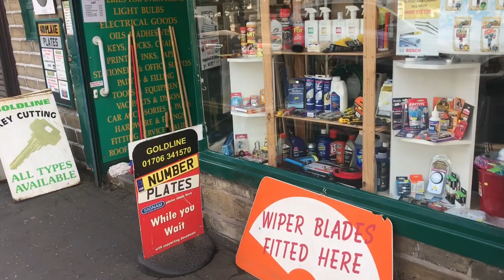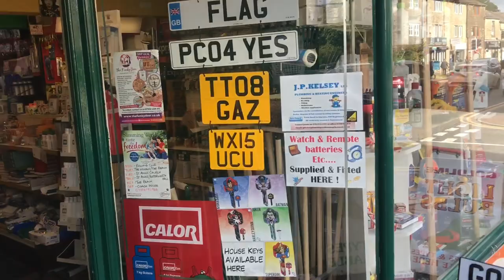Filming day for @mustardandboaty and FINALLY an end to the wretched Rover 75 key saga!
In which I once again bravely travel north for the regular weekly filming day for the @mustardandboaty YouTube channel with Captain Mustard of @ProjectNigel. However, the day also provided a joyful and blessed salvation and conclusion to the wretched Rover 75 key saga!

I’ll never ask you to support me personally, this channel is my hobby and I do it for my pleasure, and hopefully others’ too. Neither will I ever try to sell you merchandise. However, if you would consider supporting me in the work that I do to support others by making a donation to the charity network I run, I would be deeply grateful. You can donate in complete safety via a secure online PayPal portal by following the link below, where you will also find full details on the U.K. Singles Network and Singles Charity. Thank you so much…🙏

I would however definitely ask you to follow the Facebook page, which you’ll find

And also to join our Facebook community to interact with other like minded souls, and plan exciting get togethers with jelly, trifle and party games.

🔶 The Current £500 Cheap Car Challenge Fleet 🔶

2002 Rover 25 1.6 iXL Stepspeed CVT Automatic
Starlight Silver Metallic
Black Leather

2005 Rover 45 1.4 Club S.E.

2004 Rover 75 CDTi Connoisseur S.E. 131 PS Automatic

▪️ Ms Henrietta Pye
Rover 75 Tourer CDTi Connoisseur Automatic
Starlight Silver Metallic
Piped Black Leather with Burr Walnut

🔶 ABOUT ME 🔶
I am an ex-motor dealer and motoring journalist. For many years I ran a classic and sports car showrooms and auction house, selling modern, classic, vintage and veteran vehicle of every type imaginable. You name it, I have probably driven and written about it.

My lifelong passion for motor cars has never waned, so even after leaving the trade and a few years later finding myself divorced, rather poor, and living a quiet life in an old cottage in the beautiful Peak District the desire to play with multiple cars remained, although the budget to do so was minimal. Hence the £500 concept came into being, born entirely of financial constraint!

I’m not entirely sure what I’ve set out to do, but the aim seems to have become to buy hopefully interesting sub-£500 cars when funds allow, and with zero mechanical skill or inclination and virtually no budget keep them on the road. Taxed, insured, MOT’d, and most of all, enjoyed.

The channel also seems to be evolving into something of a personal vlog, as I believe they’re termed by the youth. I very much enjoy sharing other passions and aspects of my life, so I do hope you’ll forgive and perhaps even enjoy some of my exploits in the kitchen, wine-fuelled musings and rants, quiet times home at Windy Bum, road trips and adventures.